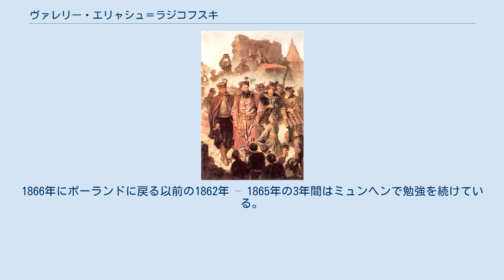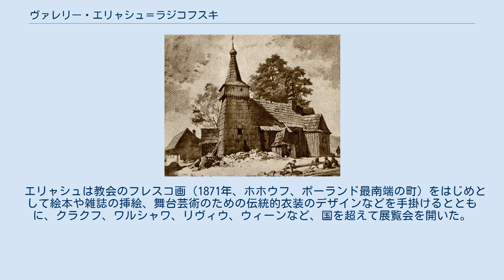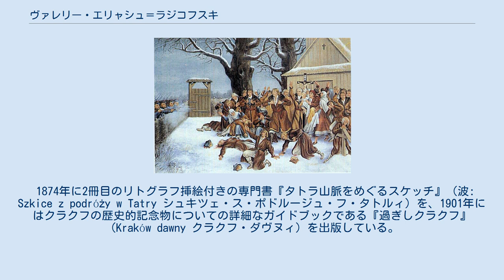ヴァレリー・エリャシュ＝ラジコフスキ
ヴァレリー・エリャシュ＝ラジコフスキ（Walery Eljasz-Radzikowski, 1841年9月13日 – 1905年3月23日）は、ポーランド分割の間に活動したポーランドの画家、イラストレーター、美術教師、写真家。
 ヴァレリー・エリャシュ（ラジコフスキを名乗ったのは後半生である）は、1856 – 62年の6年間、のちのヤン・マテイコ美術学校であるクラクフ美術学校にて主に著名画家ヴワディスワフ・ウシュチュキェヴィチのアトリエで絵画を学んだ。
1866年にポーランドに戻る以前の1862年 – 1865年の3年間はミュンヘンで勉強を続けている。
 ミュンヘン滞在時に罹患した腸チフスから回復すると、エリャシュは外国の圧政に対するポーランド人反乱派 "Rząd Narodowy ジョンド・ナロドヴィ" に参加し、1月蜂起のためにポーランドへ戻った。
クラクフへ戻ってからは、1872年 – 1891年の聖アン・ギムナジウム（波: Gimnazjum św. Anny ギムナズィユム・シフィェンテイ・アンヌィ; 英: Gymnasium of St. Anne）など周辺の美術学校で教鞭を取った。
 エリャシュは教会のフレスコ画（1871年、ホホウフ、ポーランド最南端の町）をはじめとして絵本や雑誌の挿絵、舞台芸術のための伝統的衣装のデザインなどを手掛けるとともに、クラクフ、ワルシャワ、リヴィウ、ウィーンなど、国を超えて展覧会を開いた。
 1873年、アウトドア愛好家で登山家のエリャシュ＝ラジコフスキは、現在のヨーロッパで最も歴史ある観光協会のひとつであるポーランド観光協会を共同創立した。
また、タトラ山脈初の観光ガイドである『タトラ山脈、ピェニヌィ山地、シュツァブニツァにおける図解ガイド』（波: Illustrowany przewodnik do Tatr, Pienin i Szczawnic イルストロヴァヌィ・プシェヴォドニク・ド・タトル・ピェニン・イ・シュチャヴニツ、1886年、1891年、1896年、1900年に重版）を執筆した。
前半はリトグラフと木版画をベースに、後半には彼の撮影した写真も使用した編集になっている。
 1874年に2冊目のリトグラフ挿絵付きの専門書『タトラ山脈をめぐるスケッチ』（波: Szkice z podróży w Tatry シュキツェ・ス・ポドルージュ・フ・タトルィ）を、1901年にはクラクフの歴史的記念物についての詳細なガイドブックである『過ぎしクラクフ』（Kraków dawny クラクフ・ダヴヌィ）を出版している。